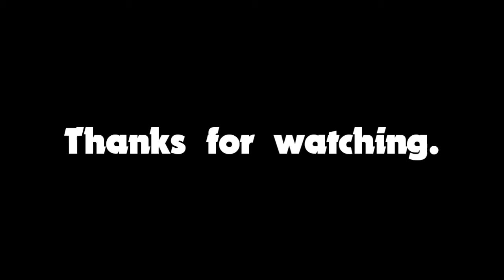dumbbell exercise at home || dumbbell workout for woman || shorts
dumbbell exercise | women workout.